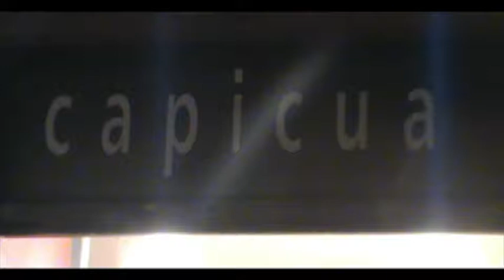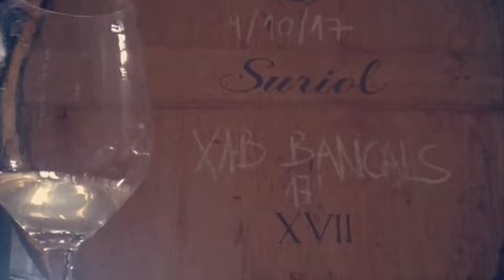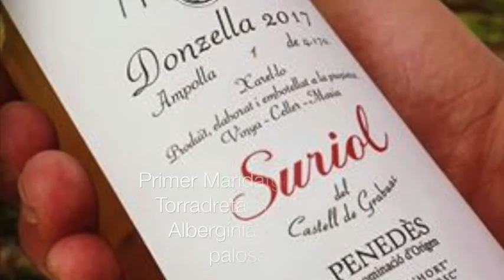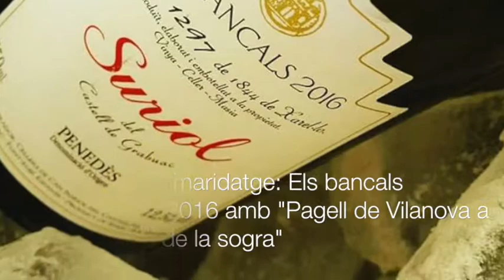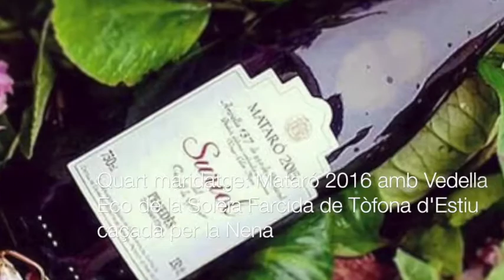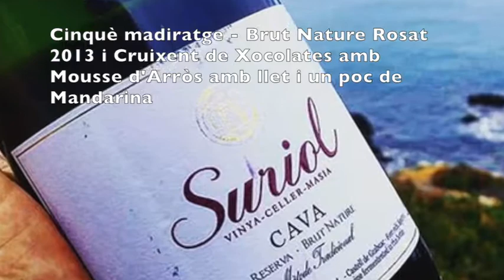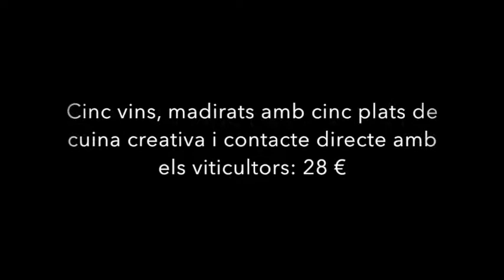Tast de Vins al Restaurant Cap i Cua Setembre 2018 - Celler Can Suriol)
Tast de Vins al Restuarant Cap i Cua de Cerdanyola del Vallès. Setembre de 2018. Celler Can Suriol. Cinc vins i cinc plats de cuina creativa, madirats